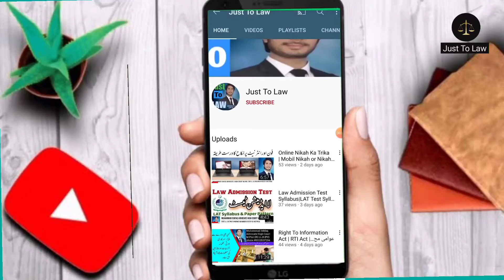weekly Case Law | Important judgments Supreme & High Courts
(Appellate Jurisdiction)
Criminal_Petition_No_408_L of_2021
(Against the order of Lahore High Court, Lahore dated
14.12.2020, passed in Crl. Misc. No.62691-B/2020)
...…. Petitioner(s)
…….Respondent(s)
For the petitioner(s): Mr. Zahid Saleem, ASC.
For the State: Syed Nayab Hussain Gardezi, DAG.
Mr. Aftab Gohar, SI.
For the complainant: Syed Najaf Hussain Shah, ASC.
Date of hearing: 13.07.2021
ORDER
Syed Mansoor Ali Shah, J.
Application for condonation of delay in a post-arrest matter
Crl.M.A No. 123-L/2021
There is a delay of 72 days in filing the present petition
for leave to appeal against the order of the High Court whereby
post-arrest bail has been declined to the petitioner. In the
application for condonation of delay the petitioner submits that he
is behind bars and there is no male member in his family to
pursue the case; the delay has occurred in contacting and
engaging the counsel for filing the petition, hence it is neither
deliberate nor intentional. The counsel for the State and the
complainant have opposed the application and have placed
reliance on the judgments of this Court reported as Muhammad
Bakhsh v. State 1968 SCMR 1269, Amjad Ali v. M.C.B. 2002 CLD
 No.408-L/2021 2
1143, Mureed v. State 2003 SCMR 64, Zafar v. Muhammad Abad
2011 SCMR 218 and Director FBR v. Akhtar Zaman 2011 SCMR
1951.
2. Rule 2 of Order XXIII, Supreme Court Rules, 1980
provides that a Petition for leave to appeal, under Article 185(3) of
the Constitution, in criminal matter shall be lodged within thirty
days from the date of judgment or final order sought to be
appealed from. The second proviso to the said Rule authorizes the
Court to condone the delay, if “sufficient cause” is shown. The
expression “sufficient cause” cannot be defined with any precision
or exactitude; the sufficiency of the cause is, therefore, to be
determined in each case on the basis of its own peculiar facts and
circumstances.1
3. It has been the consistent practice of this Court to lean
in favour of deciding on merits, the petitions including jail
petitions, for leave to appeal and the appeals filed by or on behalf
of the persons imprisoned against their convictions and sentences
by condoning the delay with a lenient and liberal approach, in the
interest of justice.
2 The reason for taking such a permissive view of
“sufficient cause” in the said cases appears to be founded on the
assumption that a person behind bars has a restricted access to
the outside world; as a result he faces numerous impediments in
pursuing his legal remedies before the courts. The delay, therefore,
usually occurs due to constraints imposed on him for being in
prison and not because of his contumacious conduct or some
ulterior purpose. In a criminal case where the liberty and freedom
of a person is at stake, “sufficient cause” is to be viewed by the
Court through the lens of fundamental rights guaranteed under
the Constitution, in particular through the right to liberty, dignity
and fair trial guaranteed to an accused under Articles 9, 14 and
10A of the Constitution, which primarily translates into providing
the accused, behind bars, with equal access to court and proper
opportunity to defend and avail remedies allowed by law, as are
available to a free person.

1
See Sherin v. Fazal Muhammad 1995 SCMR 584.
2
See Muhammad Nawaz v. State PLD 2002 SC 287; Qalab Ali v. Sipahia
2005 SCMR 1857; Badar Munir v. State 2009 SCMR 569; Razia v. State 2009 SCMR 1428;
Muhammad Fayyaz v. State 2012 SCMR 522; Faiz-Ur-Rehman v. State 2012 SCMR 538; Asia
Bibi v. State PLD 2019 SC 64
Crl.P No.408-L/2021 3
4. The reasons to condone delay in jail petitions or
criminal appeals filed against convictions applies with same force
to matters of post-arrest bail, as it also attracts the right to liberty,
human dignity and fair trial. It would be fair to assume that a
person approaching a court of law for the redressal of his grievance
from behind bars, suffers a disability in comparison to those who
enjoy liberty and freedom of movement. Therefore, incarceration of
the petitioner seeking post arrest bail by itself constitutes
“sufficient cause” to allow condonation of delay, unless it is
established that the delay was caused by the petitioner due to
some ulterior motive.
5. The cases referred to and relied upon by the counsel
for the State and the counsel for the complainant have different
facts and do not negate the said rule of practice. The cases of Zafar
and Akhtar Zaman relate to petitions for leave to appeal filed by the
complainants and not by the imprisoned accused persons.